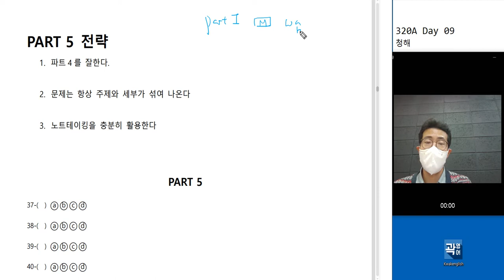텝스 청해 파트 5 문제 푸는 법 320A Day 09